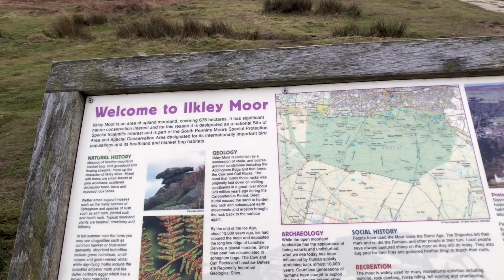ILKLEY MOOR YORKSHIRE | SLOW LIVING | SIT BACK SUNDAYS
Join me on my Sunday walk in the stunning, haunting beauty of ILKLEY MOOR  Yorkshire U.K. at the Cow and Calf rocks. Windy. Cold. But well worth the trip.

Your company is always welcome.

I POST FRUGAL LIVING VIDEOS ON FRIDAYS AND SUNDAYS FOR MORE RELAXING MINDFUL ONES.